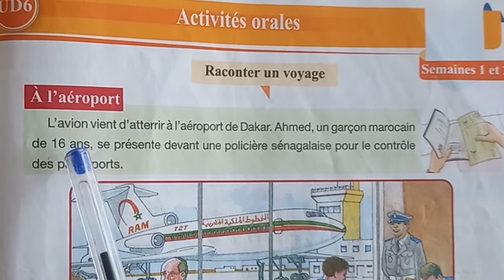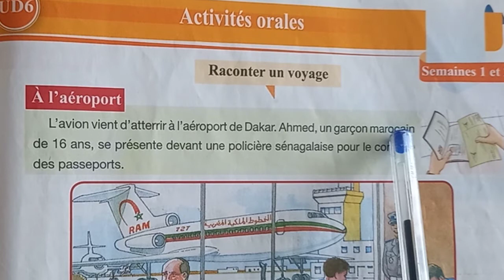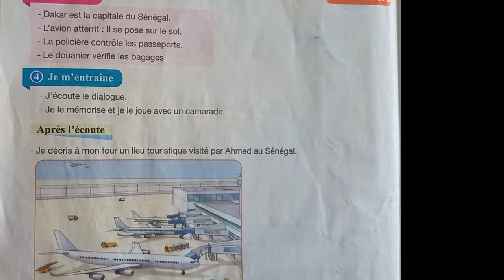pour communiquer en français 4p page🤗171🤗172